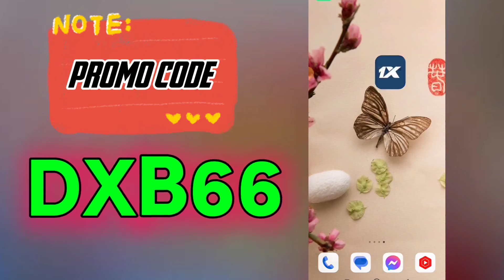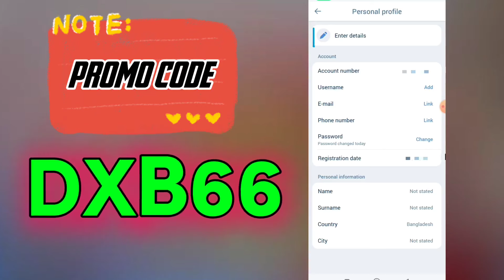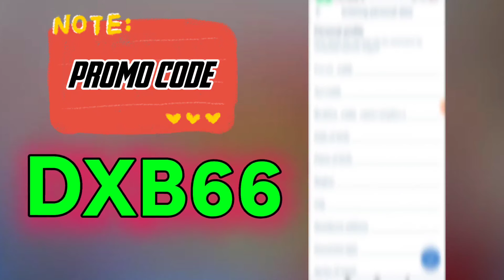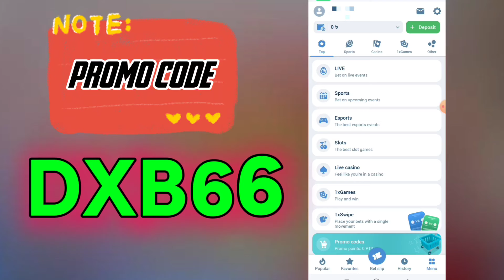1xbet কিভাবে খেলবো || 1xbet account kivabe khulbo || 1xbet খোলার নিয়ম